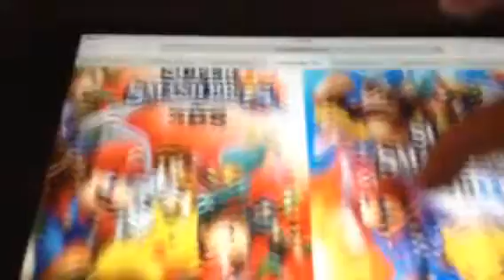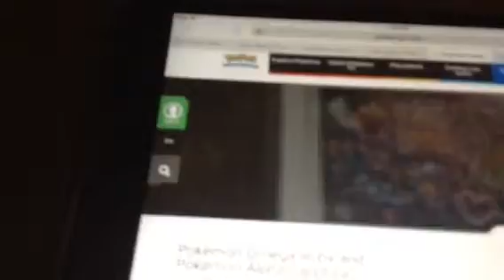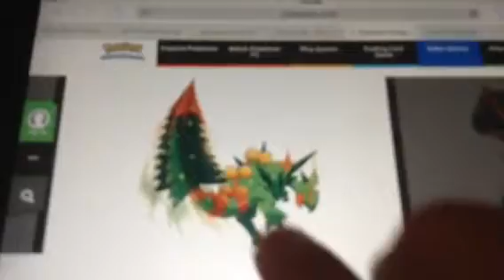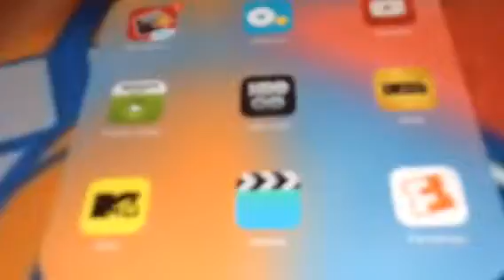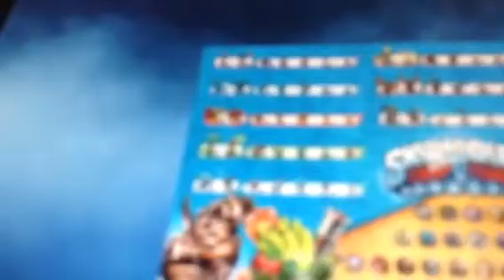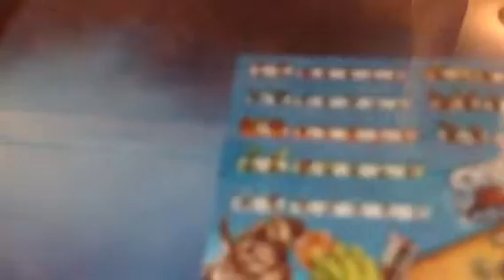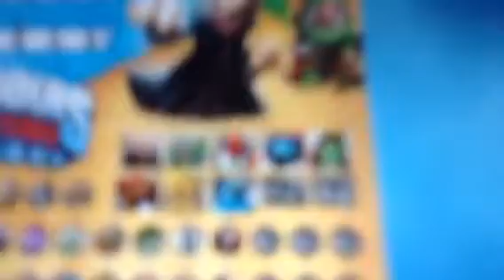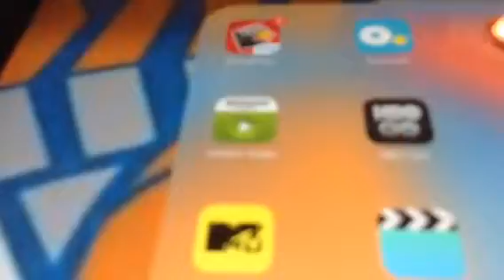Video Game UPDATE!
Skylanders,Super Smash Bros Universe, and Pokemon